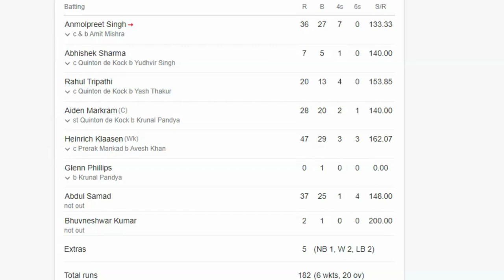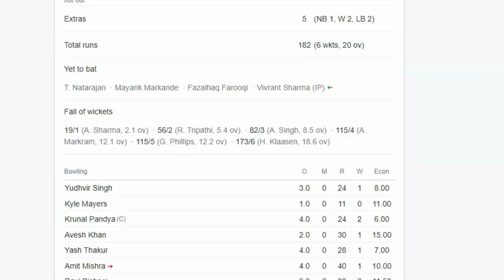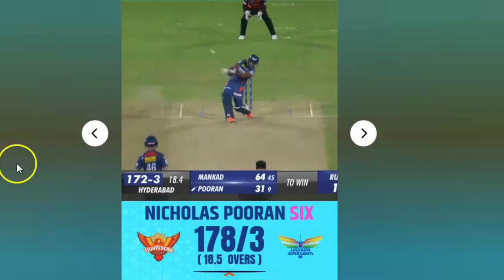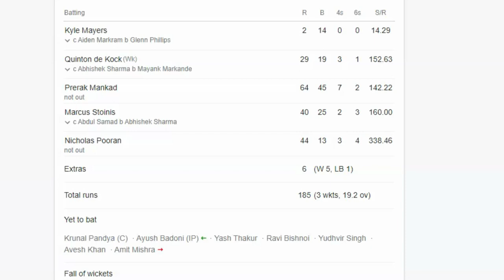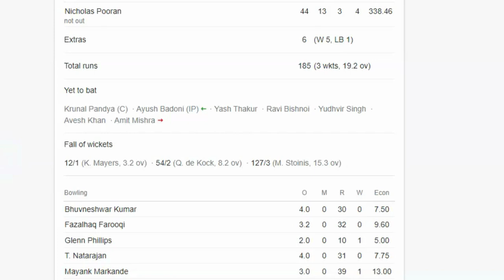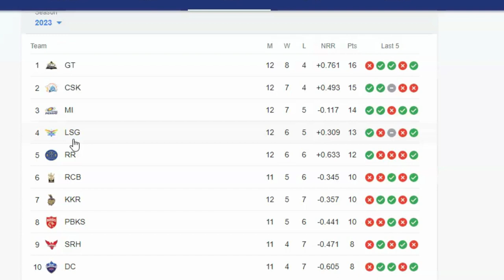SHORT HIGHLIGHTS OF IPL 2023 BHOJPURI AUR MAGAI ME || IPL SEASON 16 || 58TH MATCH LSG VS SRH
Teams:
Lucknow Super Giants (Playing XI): Quinton de Kock(w), Kyle Mayers, Krunal Pandya(c), Prerak Mankad, Marcus Stoinis, Nicholas Pooran, Amit Mishra, Yash Thakur, Ravi Bishnoi, Yudhvir Singh Charak, Avesh Khan
Sunrisers Hyderabad (Playing XI): Abhishek Sharma, Anmolpreet Singh, Rahul Tripathi, Aiden Markram(c), Heinrich Klaasen(w), Glenn Phillips, Abdul Samad, T Natarajan, Mayank Markande, Bhuvneshwar Kumar, Fazalhaq Farooqi
Krunal Pandya: We would have batted first as well, but I don't mind (bowling) either. It has been an up and down season for us. You have to play good cricket, that's what matters. The wicket looks good and it will play the same. We have a couple of changes. Prerak and Yudhvir are in for Hooda and Mohsin.
Aiden Markram: We are going to bat first, looks a good wicket. It will be on the dry side. Hopefully we get a good score and put that scoreboard pressure on them. You have to balance the conditions and what's working for the team. In day games you can't see it (pitch) changing too much. We are in an exciting position, hope it brings out the best in us. We have a batting all-rounder (Sanvir Singh) - he comes in for us.
Sunrisers Hyderabad have won the toss and have opted to bat